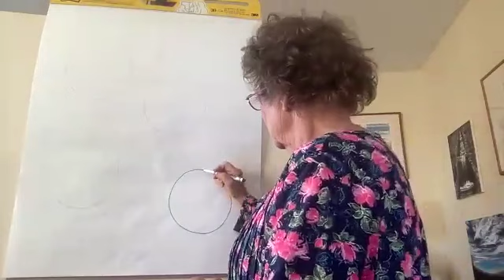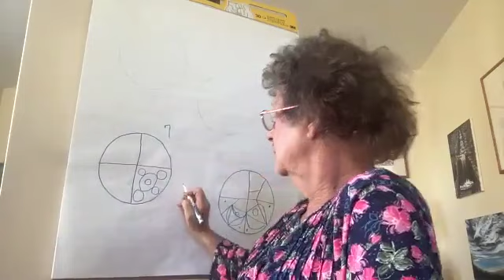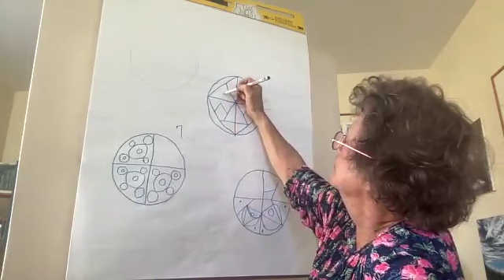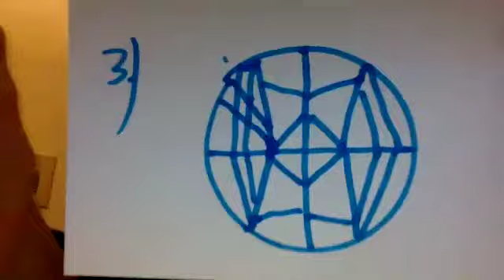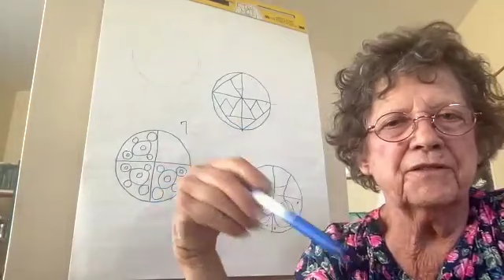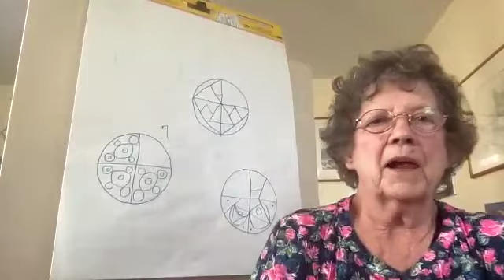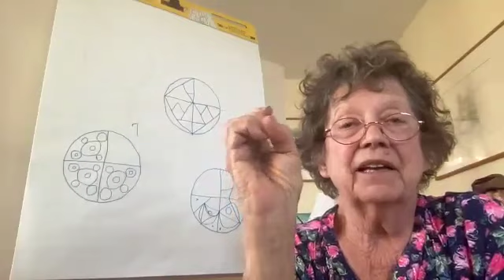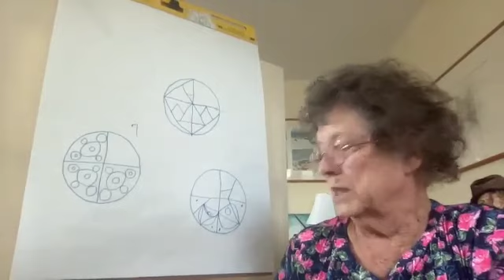DITN October 21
Drawing in the now , October 21, 2024